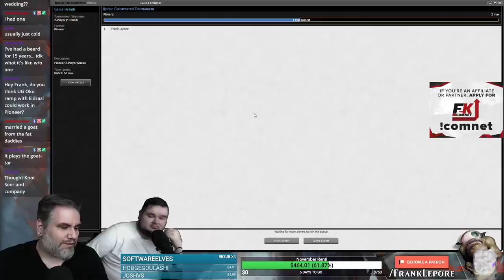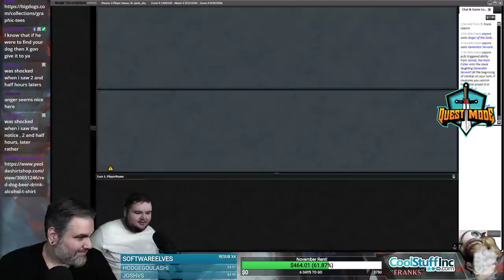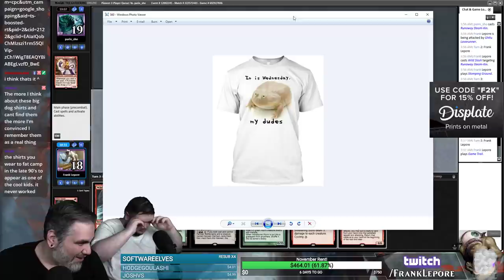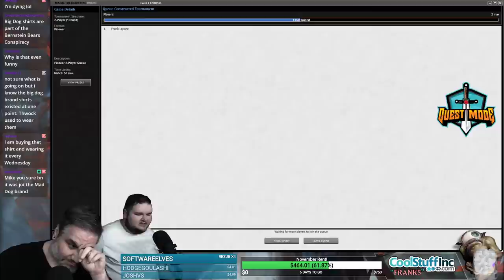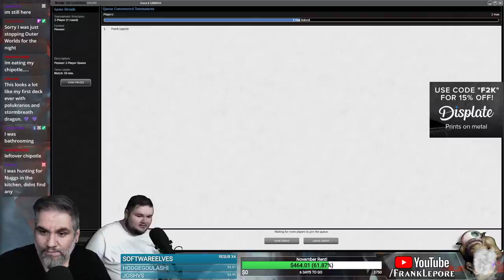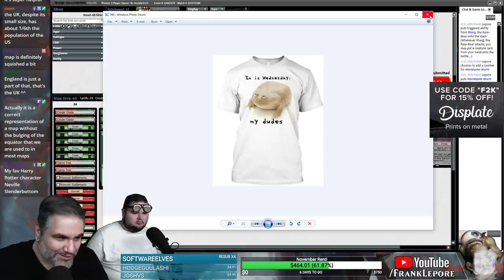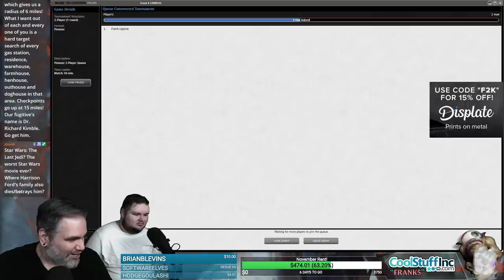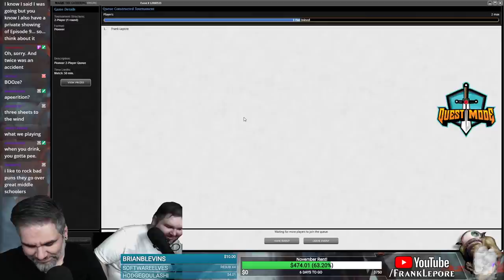(Magic Online) Throne of Eldraine Pioneer Deck Tech: R/G Breach Combo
Check out my Twitch profile above or hit me up at for details on how to get me to critique your own deck!

Final Decklist:
4 Champion of Rhonas
2 Cinder Glade
3 Combustible Gearhulk
1 Emrakul, the Promised End
2 Game Trail
4 Generator Servant
2 Hanweir Battlements
4 Ilharg, the Raze-Boar
5 Mountain
4 Rhythm of the Wild
4 Rootbound Crag
1 Samut, Voice of Dissent
2 See the Unwritten
2 Surrak, the Hunt Caller
4 Sylvan Caryatid
4 Llanowar Elves
3 Worldspine Wurm
4 Stomping Ground
5 Forest

Sideboard
2 Anger of the Gods
2 Courser of Kruphix
2 Destructive Revelry
1 Dragonlord Atarka
1 Hornet Queen
2 Ruric Thar, the Unbowed
1 Sweltering Suns
3 Veil of Summer
1 Xenagos, God of Revels